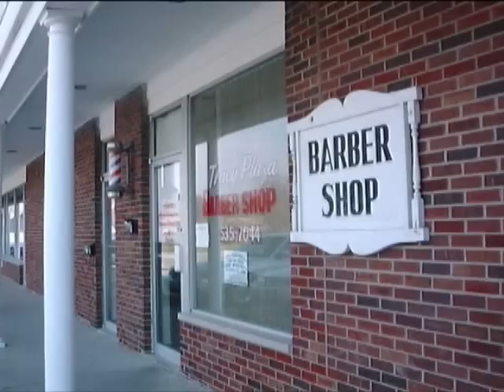Tracy Plaza Barber Shop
Renovations at Tracy Plaza Barber Shop for proprietor, Ed Ward and his wife who is currently undergoing treatment for cancer. Special thanks to Investors Titlecorp, The Realtor Foundation, Bailey & Wood Financial, Remax, Carpenter, Wells Fargo, Primelending, Abernathy Realtors and all those who contributed!